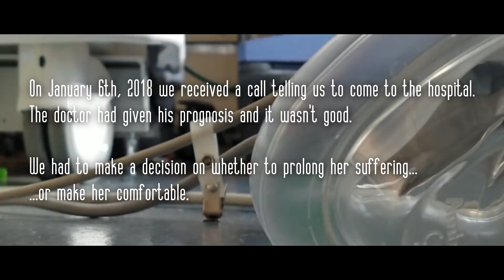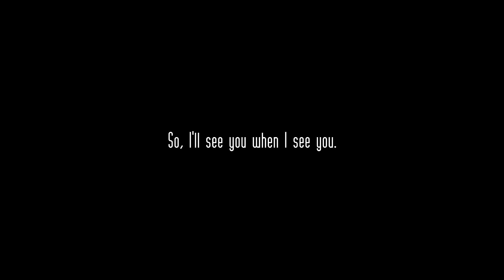Rest In Peace, Momma.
This is the hardest thing I've ever had to go through in my entire life. No words can express how devastated we are. Bear with me while I figure out how to continue living.

Derek